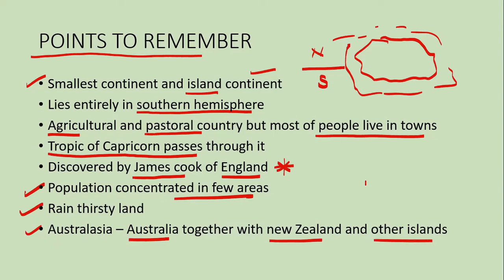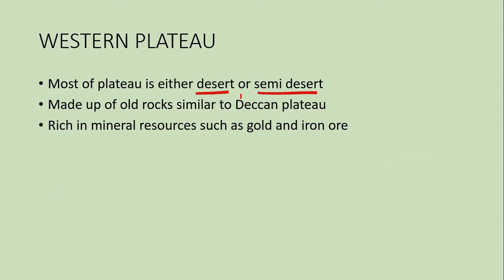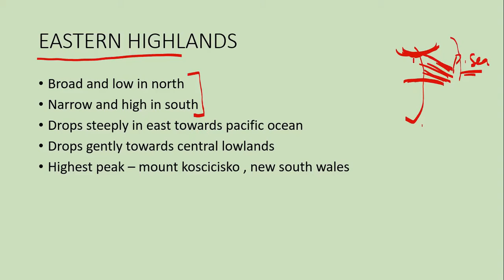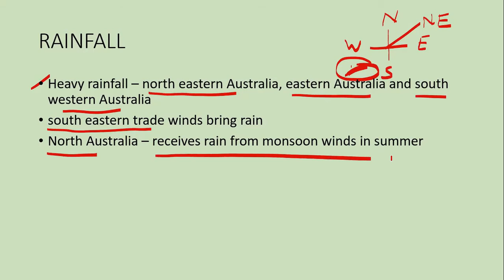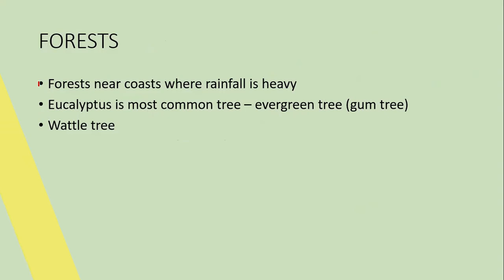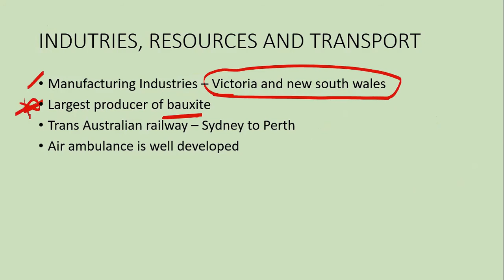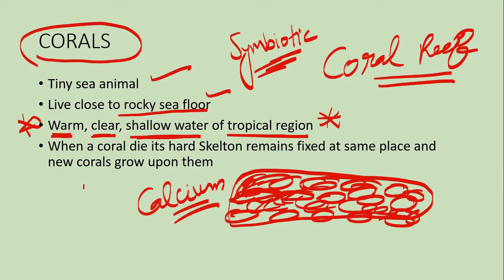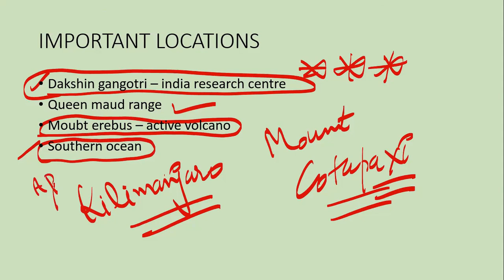HCS Geography Crash Course Lecture 4 | HPSC HCS 2021 Geography | Australia Mapping and Geography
This is the fourth lecture of Geography crash course from old and new NCERT for the upcoming HCS prelims exam

Thanks for supporting us and we wish you good health and prosperity in your life. We hope to bring some positive changes to your study. We are covering the NCERT of every subject in this similar manner.